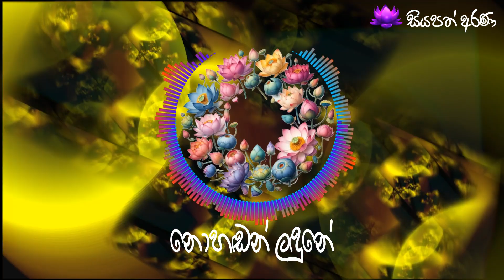නොහඬන් ලඳුනේ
ගැයුම - පුන්සිරි සොයිසා